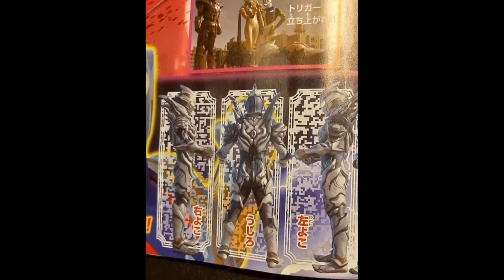Ultraman Trigger: Trigger Dark Scans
Trigger Dark is summon & revived by Carmeara in the present day. He is equally strong then Ultraman Trigger. Trigger Dark finisher beam is called Dark Zeperion.